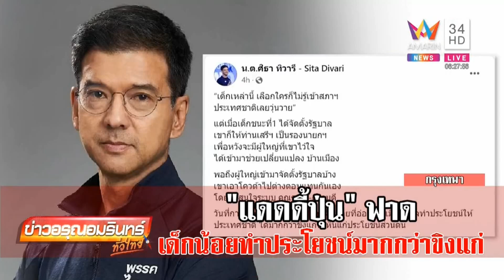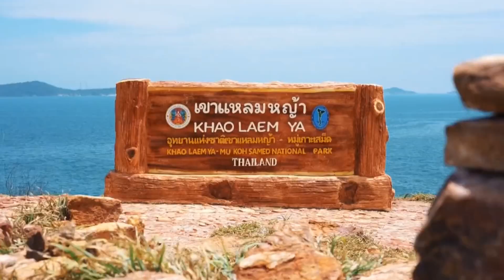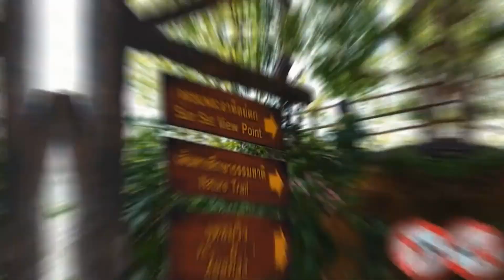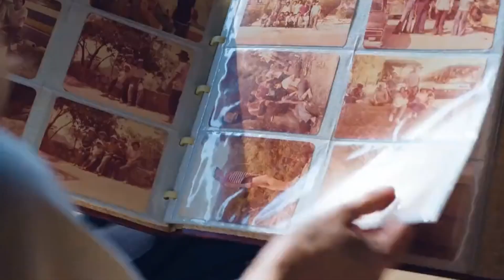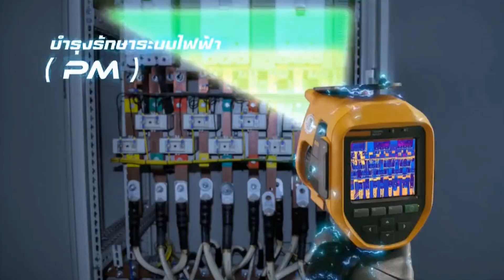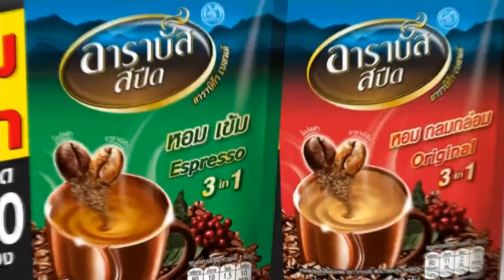โฆษณาไทย 2566 - 338